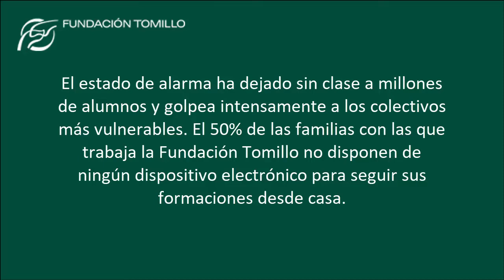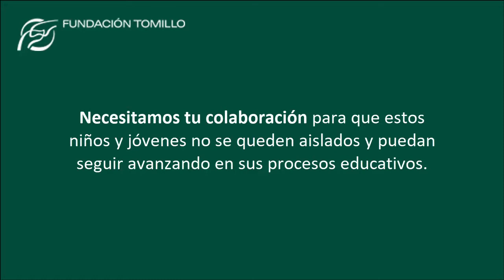Jóvenes participantes en diferentes programas de Tomillo ya pueden continuar sus formaciones online